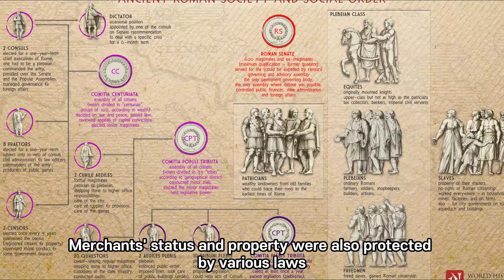The Rise of Rome Dominance of Mediterranean Trade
Explore how Alexander the Great's eastern conquests left the Italian Peninsula untouched, paving the way for Rome's rise. Following the Punic Wars, Rome monopolized Mediterranean trade, surpassing the Greek Hellenistic forces with its wise commercial policies and infrastructure development. Discover how Rome's strategic vision and robust economic network led to its ultimate dominance over the Mediterranean world.